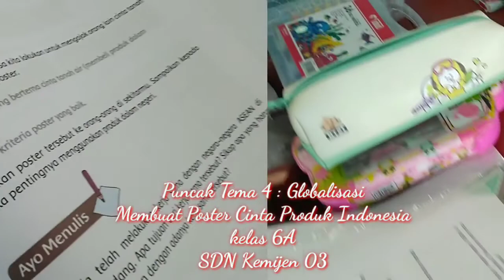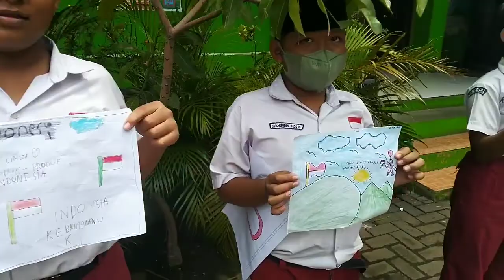Puncak Tema 4 : Globalisasi, Membuat Poster Cinta Produk Indonesian, Kelas 6A, SDN Kemijen 03